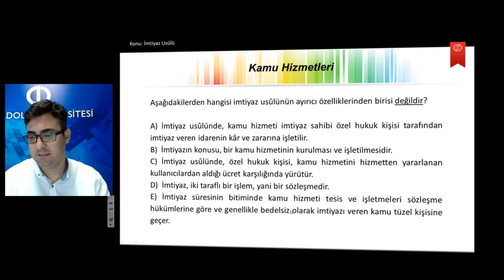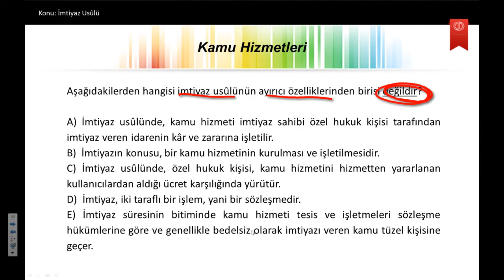İDARE HUKUKUNA GİRİŞ U6S7